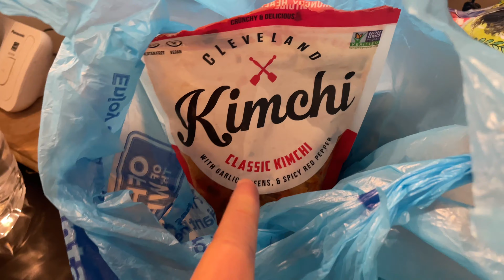WEEKLY VLOG | BTS 10 year anniversary, Taylor Swift came to my job, Girls Night…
The firework show for BTS’s 10 anniversary was soooo cute🥹🫶🏽Taylor Swift at my job was sooooo surprising!!! Also have a great week everyone!

love ya guys berry much 💓